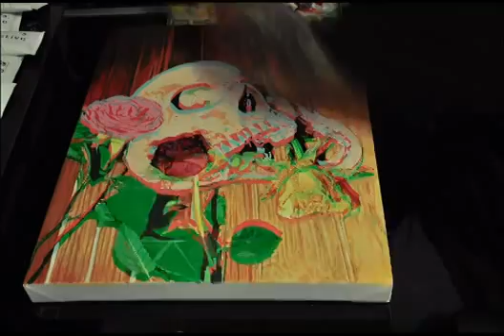Anaglyphic Still-Life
Small Acrylic painting on Canvas, painted as a 3-D image would look before seeing it through glasses.